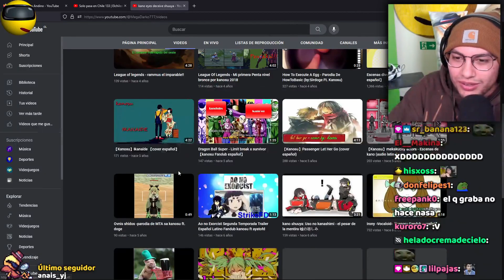Mamá,Me gusta el HÊNTÀÌ